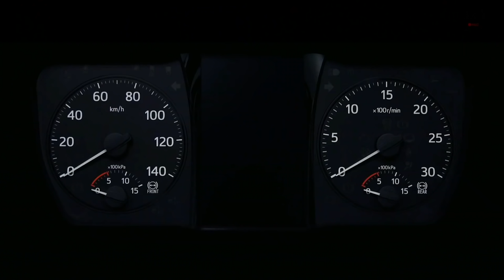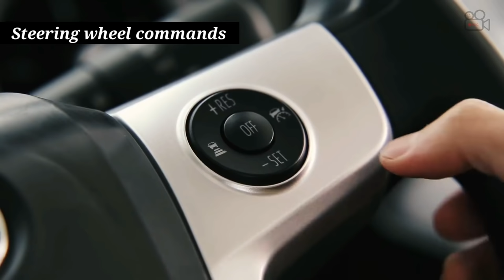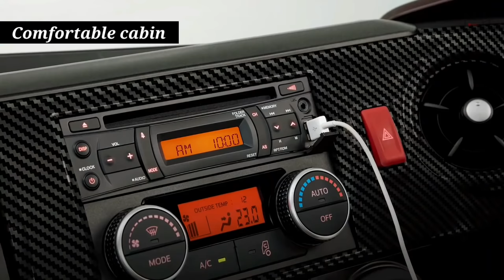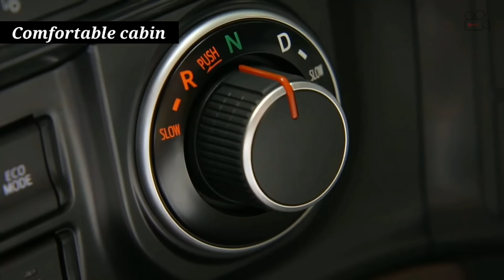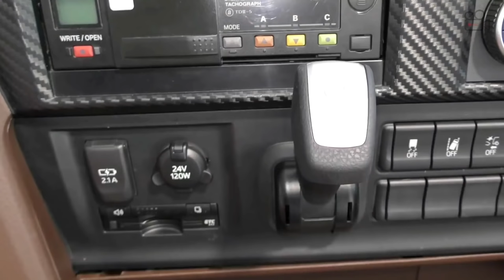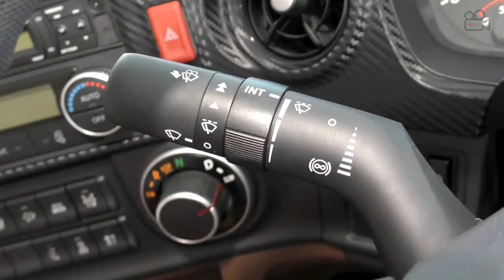2022 HINO Profia truck - Interior, Exterior | Japanese truck by Toyota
This is the all new Hino Profia truck 2022.